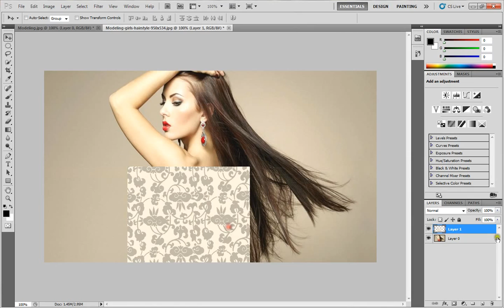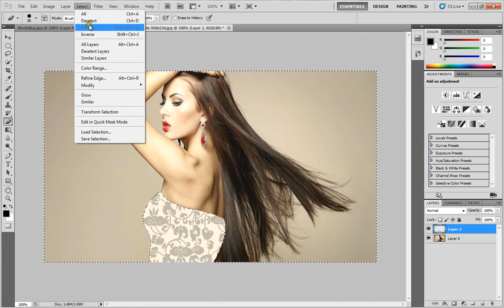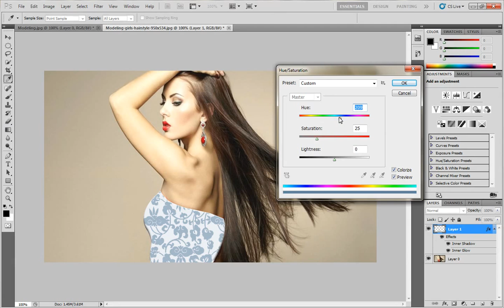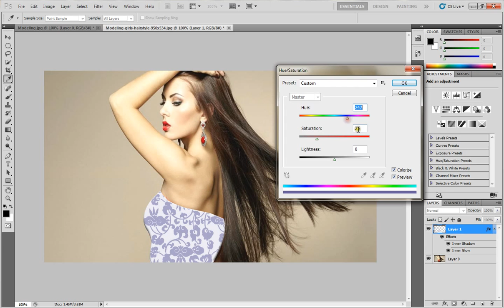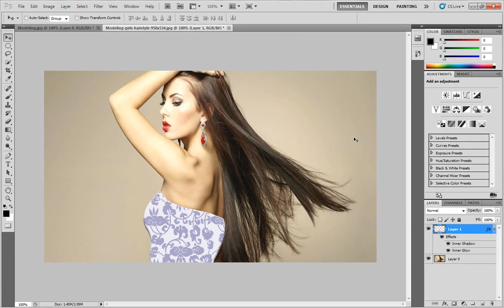How to Change Cloth yourself - Photoshop CS5 Tutorial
Learn free online adobe photoshop tutorials how to change your dress